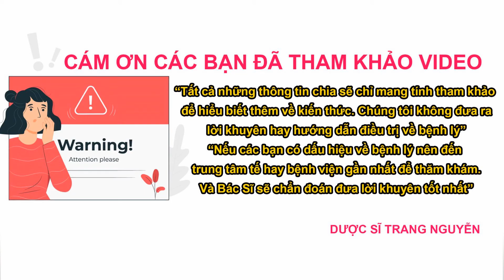Nóng trong người nên uống gì để giải nhiệt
Cùng dược sĩ Trang Nguyễn tìm hiểu về những nguyên nhân gây nóng cơ thể trong người hay còn gọi bốc hỏa. Giải đáp nóng trong người nên uống gì để giải nhiệt là tốt nhất giúp cho cơ thể thanh nhiệt nhanh chóng.

01 - Những nguyên nhân gây nóng trong người.

02 - Nóng trong người nên uống gì để giải nhiệt.

Cám ơn các bạn đã quan tâm theo dõi video của Trang, đừng quên like share cho người thân của mình thông tin về việc nóng trong người nên uống gì để giải nhiệt nhé. Nhấn follow để nhận được nhiều video bổ ích sớm nhất từ Dược sĩ Nguyễn Thị Thùy Trang.